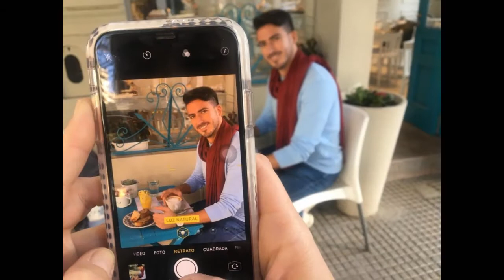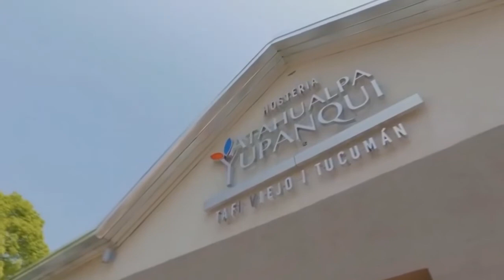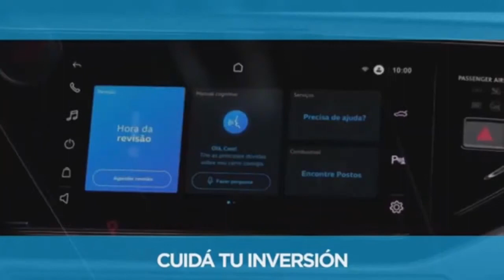Programa 05 - 8va temporada - Constanza Bauque - La Patesserie